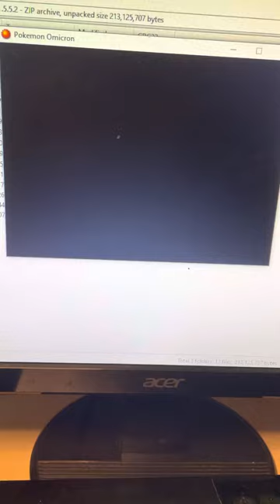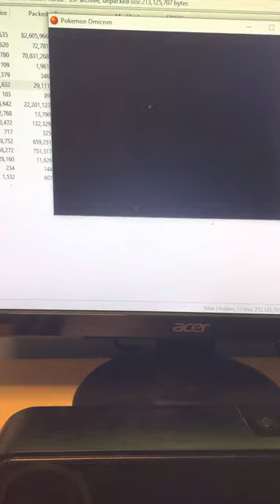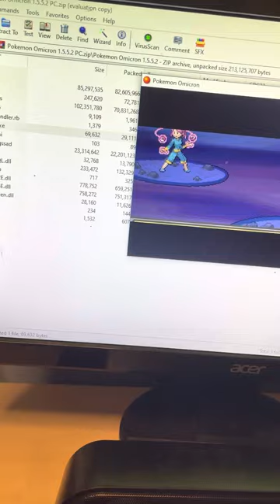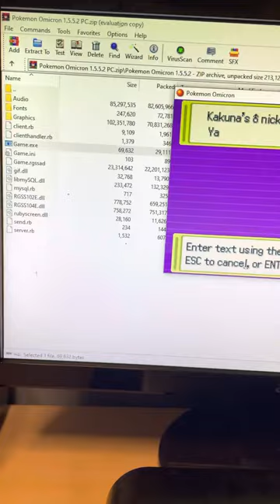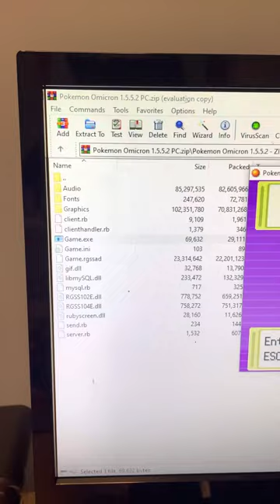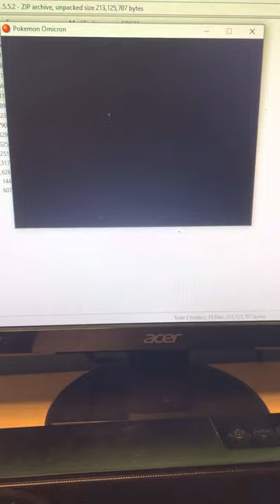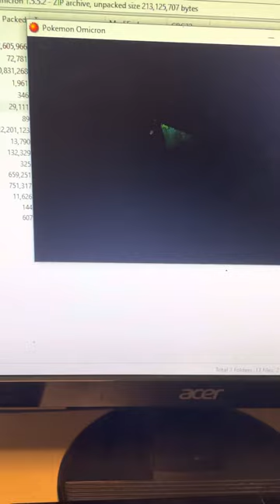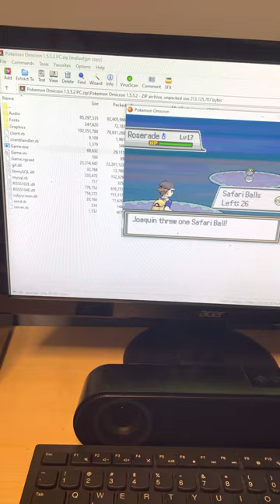Pokémon omicron randomizer nuzlocke part 3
So you may notice I accidentally uploaded part 4 before part 3 my bad guys 😂 but still I hope you enjoy this